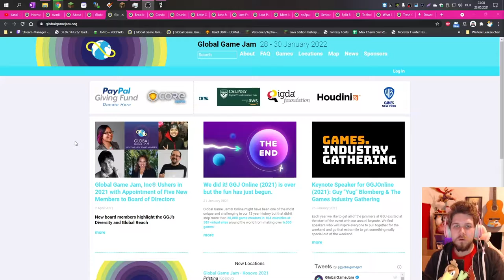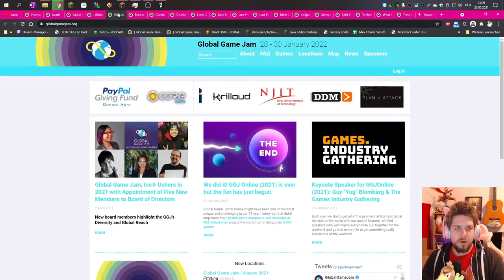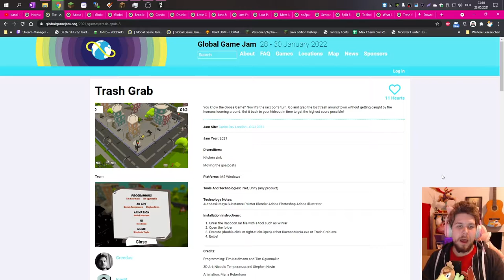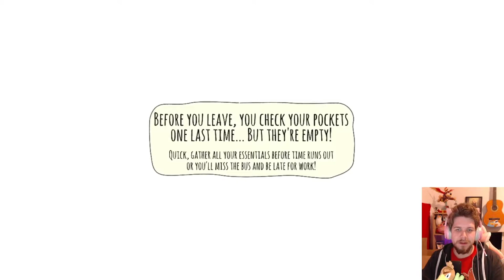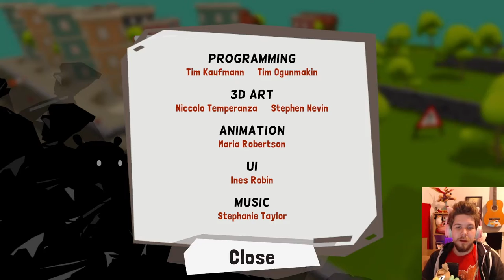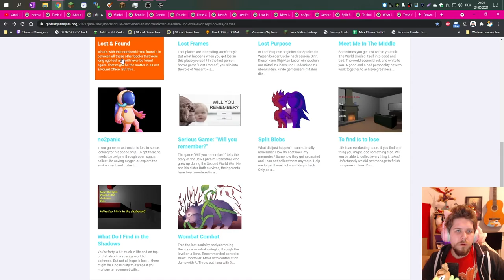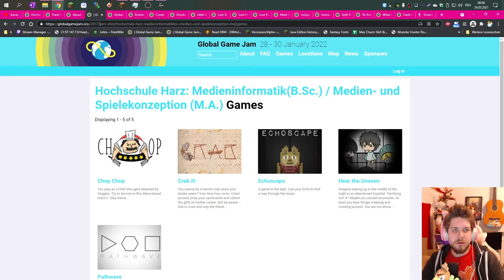Wahre Indie-Perlen bei der Global Game Jam | HitPointGaming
Heutzutage ist der Begriff Indie SEHR breit gefächert, aber hier schauen wir uns die Urspünge dieser an. Wenig Zeit, wenige Geld und wenige Mitarbeiter... Daraus können interessante Spiele entstehen.

Willkommen auf bei HitPointGaming, eine Ansammlung verschiedener Leute welche das Hobby, Gaming ist!

Bitte überlegt genau ob, und wie viel ihr spendet! :-)

Weitere unserer Member folgen!